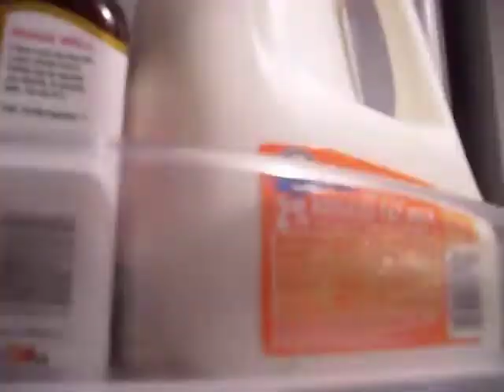wheres my egg nog!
hilarious!

 i am the owner of this video first post